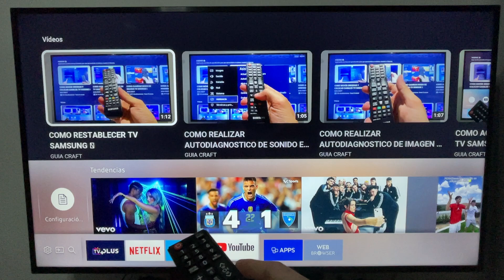COMO VER MIS APLICACIONES EN TV SAMSUNG 🟢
En este VIDEO TUTORIAL TE MOSTRARÉ COMO VER MIS APLICACIONES EN TV SAMSUNG.

Todos los TUTORIALES son sumamente EFICIENTES y te los enseñaré SIN DESPERDICIAR TU TIEMPO, así que quédate para APRENDER COMO VER MIS APLICACIONES EN TV SAMSUNG.

Espero que este TUTORIAL de COMO VER MIS APLICACIONES EN TV SAMSUNG te haya sido útil. Si es así, te agradecería MUCHO que le des un gran LIKE.